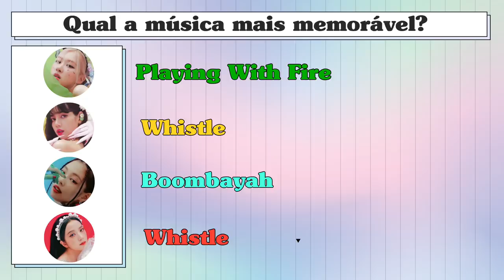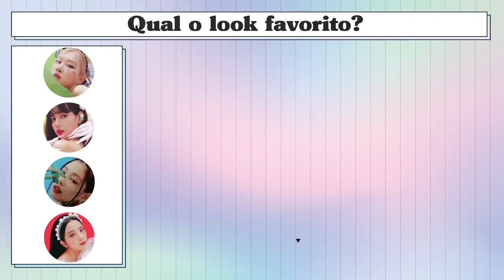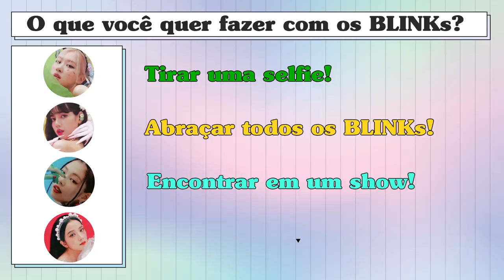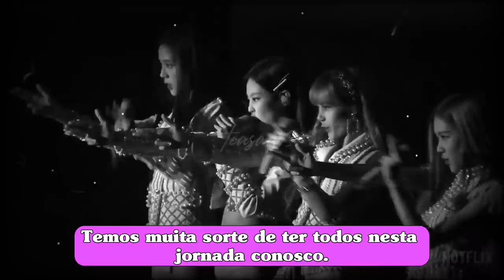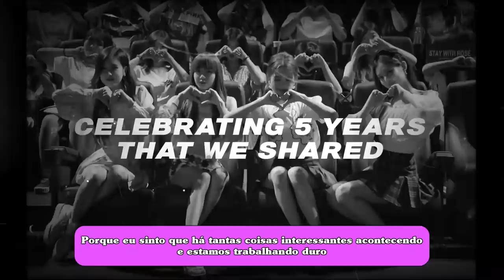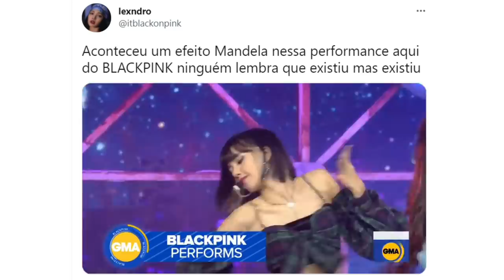BLACKPINK NEWS: LIVE OT4; LISA SOLO DEBUT WITH PURPLE HAIR? JISOO CRIED THE MOVIE!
BLACKPINK News: BLACKPINK Live on Vlive to celebrates group's fifth anniversary, watch the bests moments with eng sub. BLACKPINK Lisa solo is coming, is she with purple hair? BLACKPINK The Movie: did Jisoo cried? Lisa crying on the movie? And MORE: BLINKs talks about BLACKPINK's mysterious performance. BLACKPINK Jennie, BLACKPINK Jisoo, BLACKPINK Rosé & BLACKPINK Lisa are powerfull!